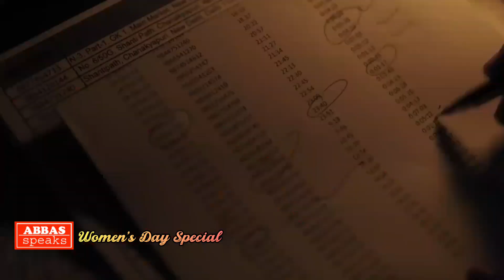Most Powerful Female Characters. Best films for Women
Most powerful female film characters you will get to watch. In this video we will discuss most powerful female characters.